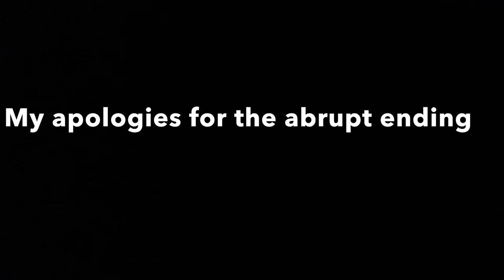Q&A! ANSWERING QUESTIONS ABOUT MYSELF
Age: 25
Race: Black
Nationality: Haitian/Bahamian
Camera: iPhone 12 Pro Max